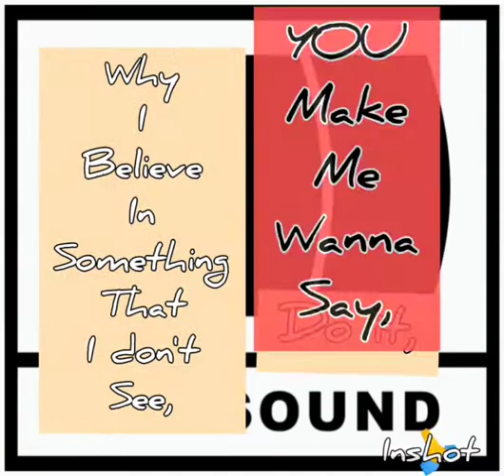"electric WORD LIFE " by javonthebaptist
Music
By
(Song)
Called
"Electric
WORD
LIFE"
by
javonthebaptist
Samples
-Daft Punk-
vocals
From their
''Harder,
Better,
Faster,
Stronger,
(Song)
Samples
50 cent
Vocals
(Song)
"I get
Money",
Samples
-Prince-
(Vocals)
From
Song
"Let's
Go
Crazy"
Samples
-Usher-
(Song)
Feat.
Will.i.Am.
"OMG"(vocals only)
Samples
Usher
(Vocals)
In
His
Song
(Yeah)
Samples
Usher
Song
"My
Way"
Feat
Jermaine
Dupri
(Vocals only)
Samples
Pharrell Williams
In his
Song
"Happy"
(Vocals
Only)
Samples
-Gnarles
Barkley-
(Song)
"Crazy"
(Vocals
Only)
🙏❤️🙏❤️🙏❤️Samples
Also
A
Sound
From
-Michael- Jackson-
("Bad")song
The intro part